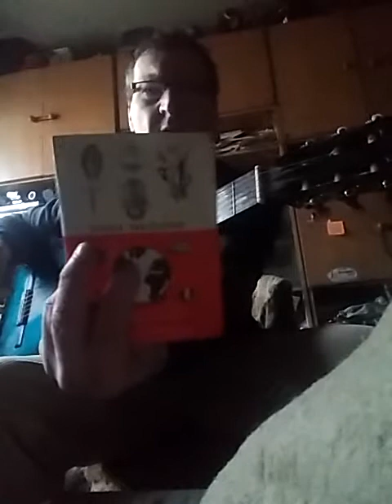"DIADEM" i moja muzyka/poniżej tekst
Wśród ludzi - a jednak samotny !
N i e z r o z u m i a n y - więc przewrotny !,
lecz wciąż stanowczo naprzód idę,
by wszystkim móc wykazać krzywdę,
- tym , co ją rodzą - na to ślepi,
- wciąż z tą nadzieją , że będzie lepiej !
  Choć ludzkie sądy, niczym szpony
  ranią i szarpią życia struny ,
  cofnąć się nie chcę - i nie mogę !,
  bom świadom tego wybrał tę drogę!
  - A chociaż rana boli i broczy,
  z nią będę dalej naprzód kroczył!
Krew będzie za mną - i łzy śladem! -
Z nich jednak k i e d y ś wzejdzie diadem!
                 (Radłow , 1956)
Autor wiersza :
Ks. Andrzej Michałek Sam. PMNSM
tomik poezji "Zbiór poezji wybranej"
"Mojej Ojczyźnie" i "Ciekawy świat"